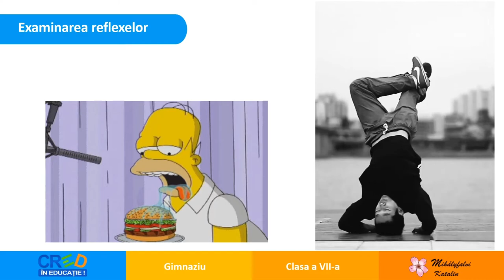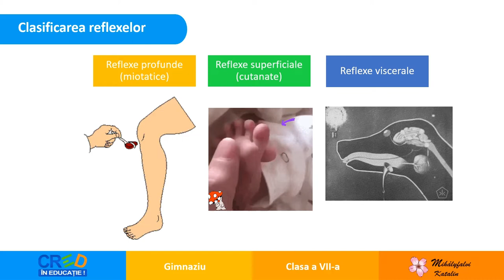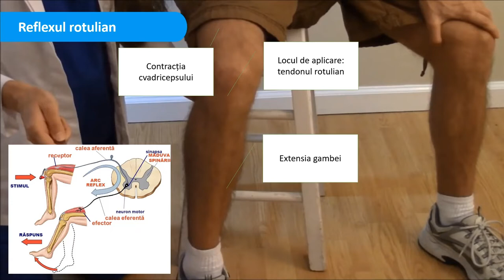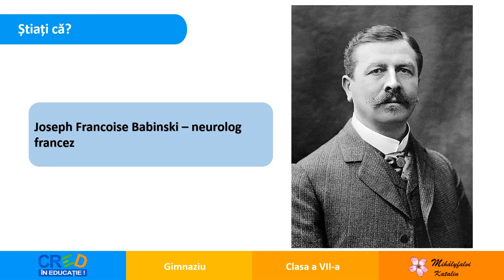Examinarea reflexelor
Scopul acestei resurse este cunoașterea diferitelor tipuri de reflexe, clasificarea acestora și examinarea lor. În acest fel se realizează exersarea unor terminologii specifice biologiei precum și relaționarea dintre structura anatomică și fiziologia acestora.
Acest film urmărește identificarea și recunoașterea diferitelor tipuri de reflexe osteotendinoase, a importanței sistemului nervos în relația cu sistemul osos și muscular.
Rezultatele așteptate sunt: toți elevii să fie capabili să recunoască importanța și funcția reflexă. Această resursă presupune dezvoltarea cunoștințelor biologice referitoare la interpretarea relațiilor dintre propriul comportament și starea de sănătate.